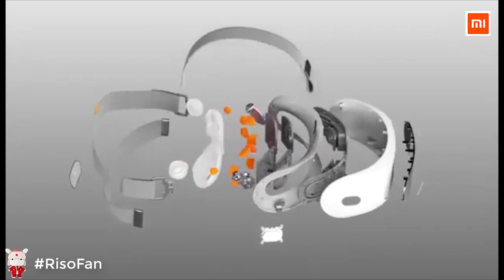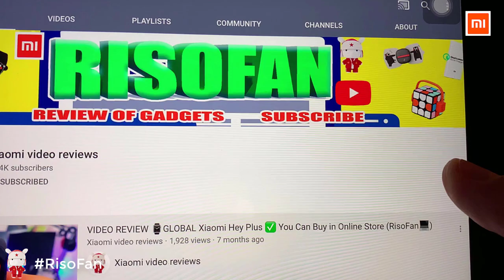Xiaomi Le Fan Ling Eye Massager.